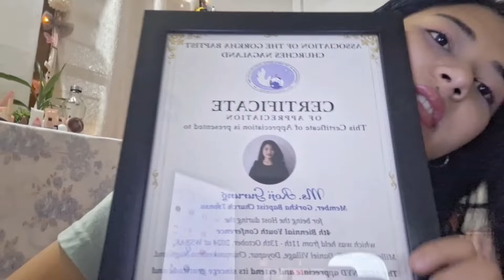Glimpse of conference | Zoological Park Dimapur || Wearing traditional attire 😊@rojisdiary